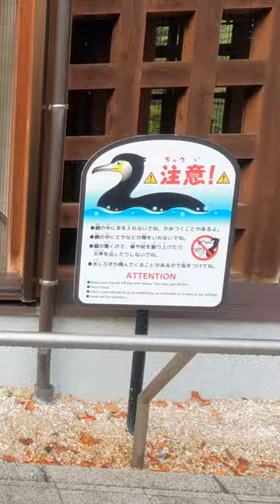Cormorants and Otters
Curious about the first cormorant they met.

**This channel is an official sub-channel of Aty Channel.